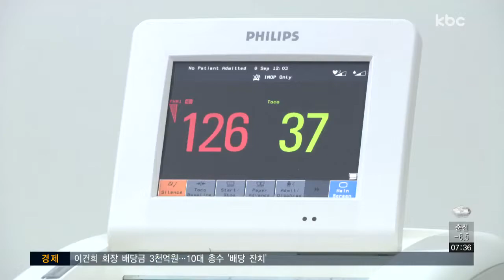전남 4번째 산부인과 개설...인구 감소 극복할까?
전남 군 단위에서는 4번째로 해남에 분만산부인과가 문을 열었습니다.

인구 190만 명이 무너진 전남 인구 감소를 막기 위해서는 단순한 출산장려금 지원을 넘어서 일자리와 주거, 의료, 교육 환경 등 종합적이 대책이 절실합니다.

강동일 기자의 보도입니다.